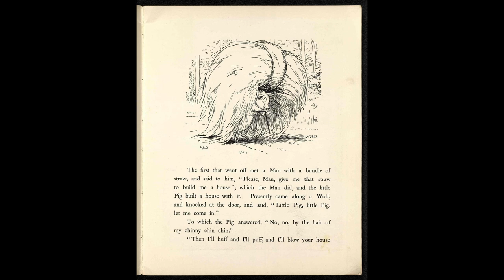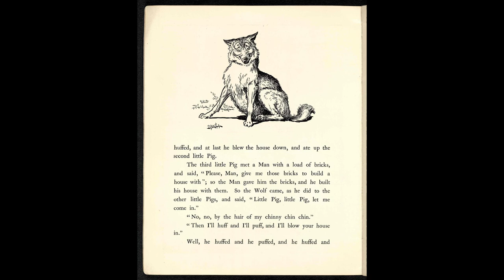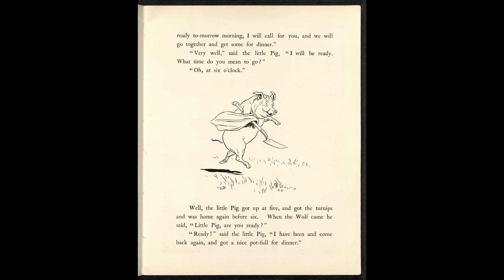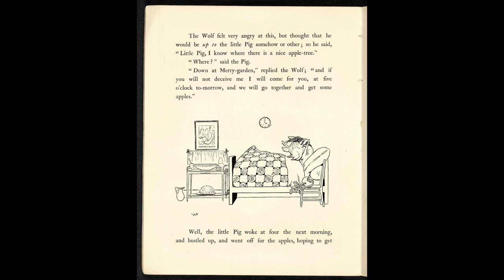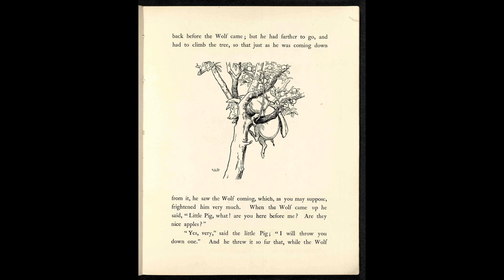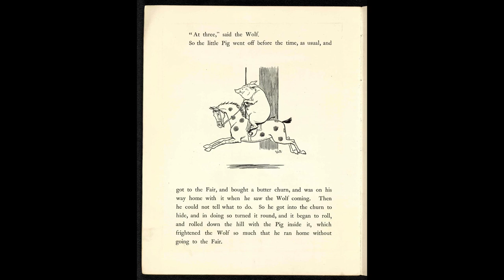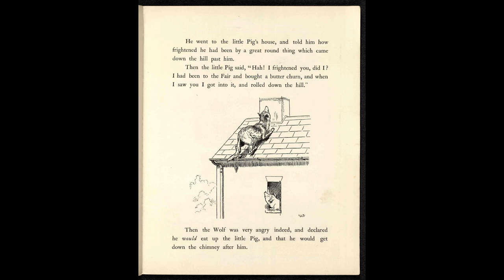The Story of the Three Little Pigs - Bedtime audiobook for children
Bedtime audiobook for children - The Story of the Three Little Pigs
With drawings by L. Leslie Brooke
London; New York: Frederick Warne & Co., [1904]
Narrated and recorded by Urszula Puchała

Hello Booklovers!
Welcome to my first YouTube channel, where I will be posting audiobooks of the best and most popular classic fairy tales, princesses, and bedtime stories for kids.
My name is Urszula and I am an English teacher with a passion for books! I want to dedicate this channel to help children find JOY in reading.
Reading is so important! It improves children’s vocabulary and language skills, exercises their brain, and is FUN!